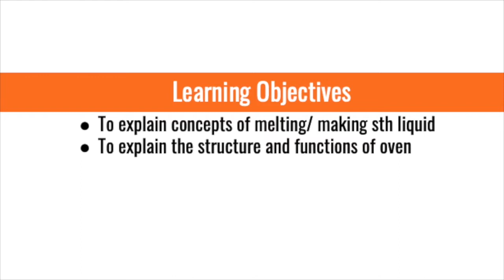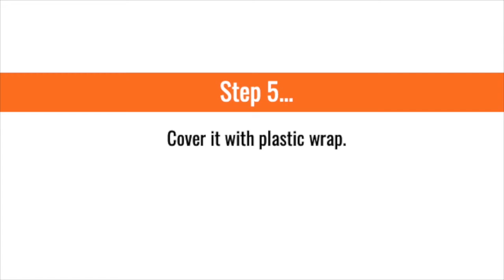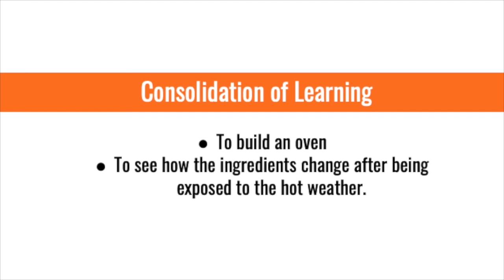Solar oven Smores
You can make a solar oven for cooking the best desserts meanwhile you learn the structure and functions of oven, the main thing you need for a lot of receipts!